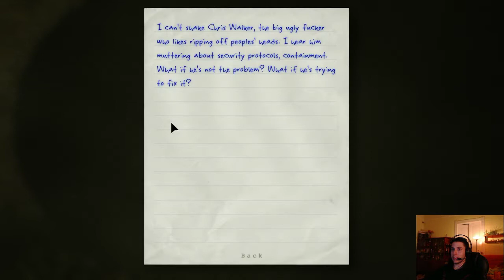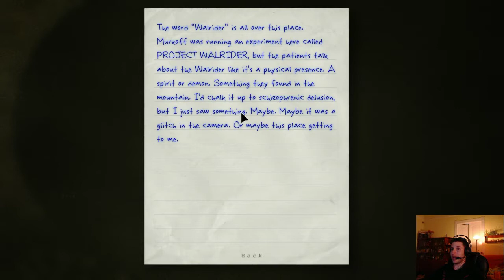Outlast - Szökés a csatornán keresztül